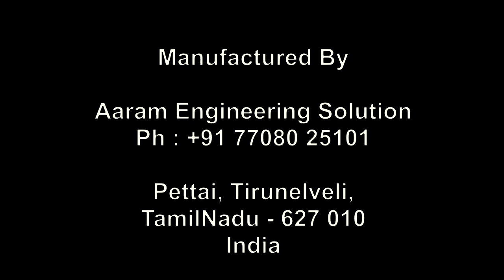ANCM 9000 Plastic Bottle Blow Mould Containers Bottles Neck Cutting Trimming Deflashing Machine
Asafoetida Container Neck Cutting Machine. Output Capacity 1250pcs per Hour.